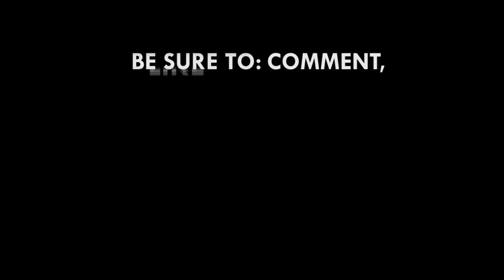‘Clueless’ Akufo Addo has no solution to Ghana’s problems – Mahama